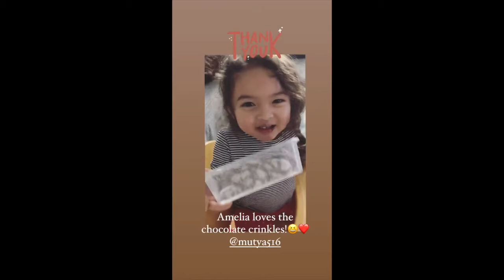BANGS GARCIA AND LlOYDI BIRCHMORE AND KIDS HAPPY MOMENTS//